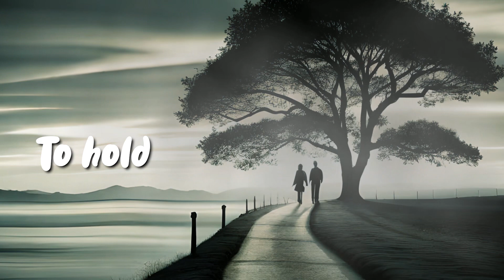Jonny Isaya - Wasili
The best song off NALIAKA EP. Imekuwa journey true. Thank you for waiting. Tutafika. Next Project: FOREVER UPCOMING